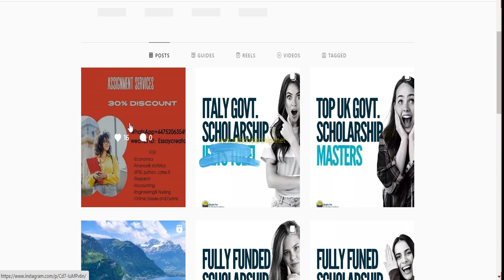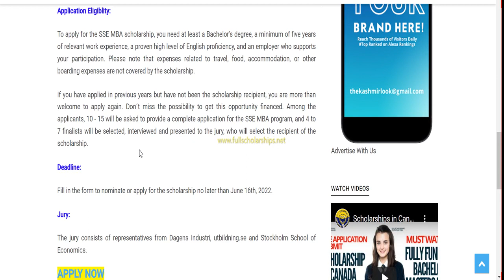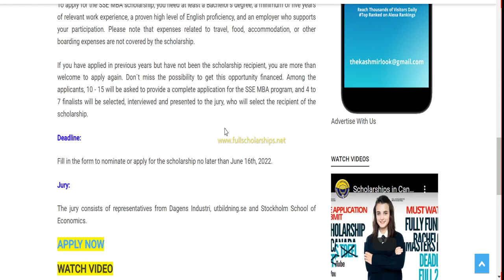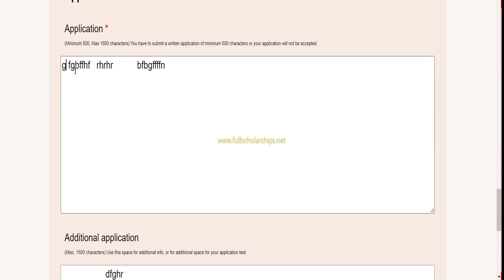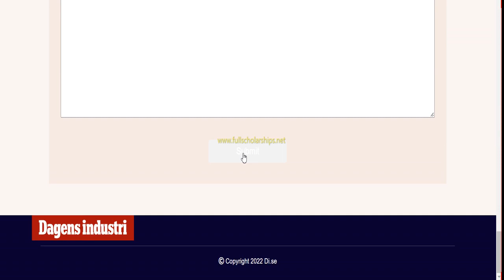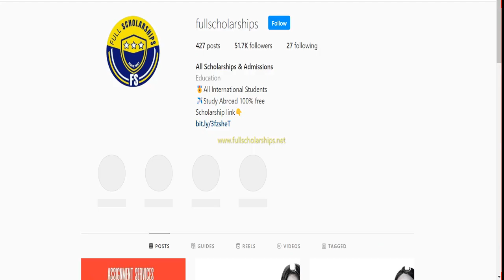Fully Funded Sweden Scholarships Stockholm School of Economics MBA 2022-2023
❤️ DETAILS - The SSE MBA Scholarship is based on a cooperation between Dagens industri, utbildning.se and Stockholm School of Economics (SSE) and gives you a unique opportunity to build your knowledge base, enhance your leadership skills and create an invaluable network.